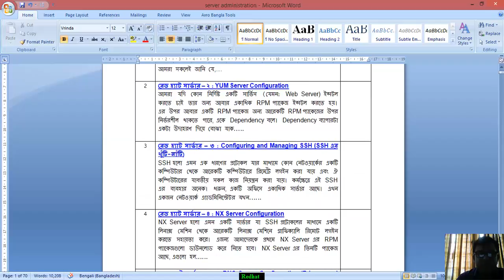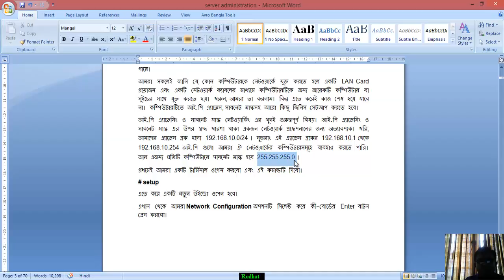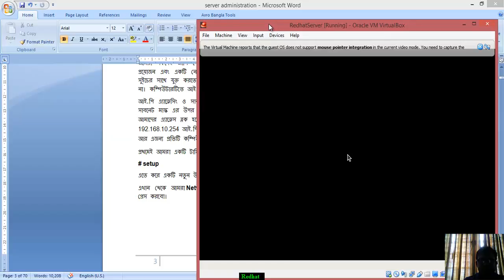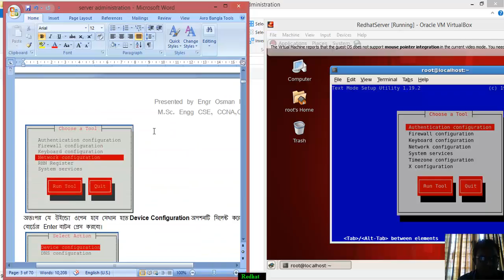Redhat Network server Configure in 5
Redhat  Network server Configure